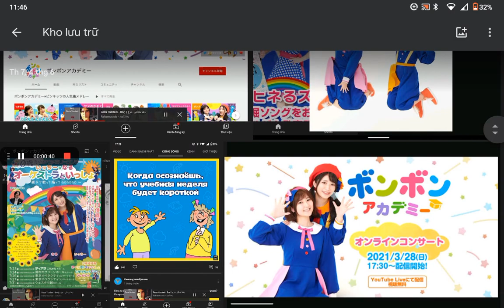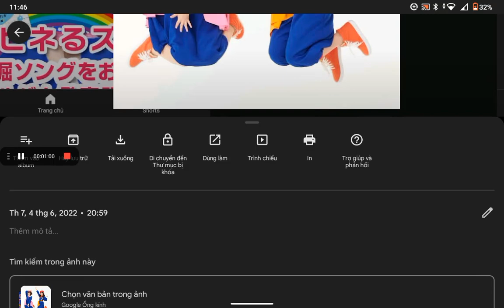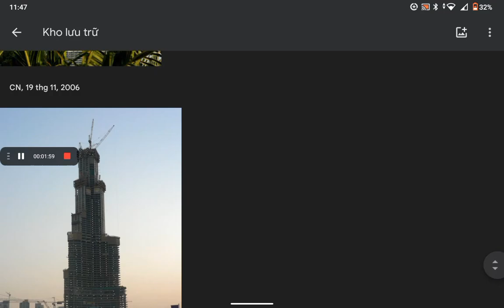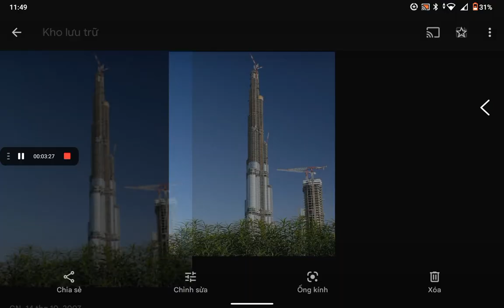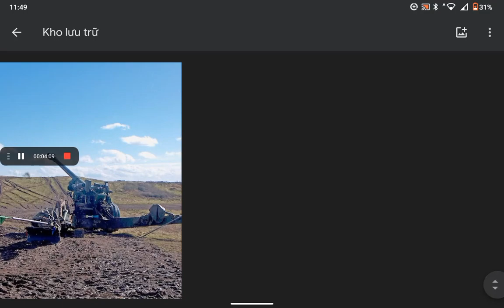phim từ hình ảnh